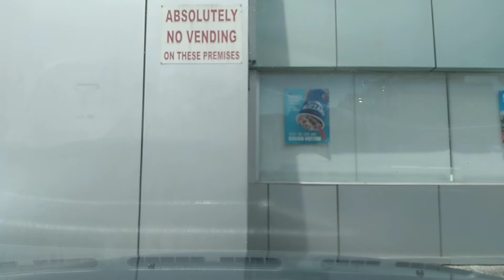La Puerta- West Bees 20-08-21 Season 10 Ep42 VL# 492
Season 10 Ep42 VL# 492